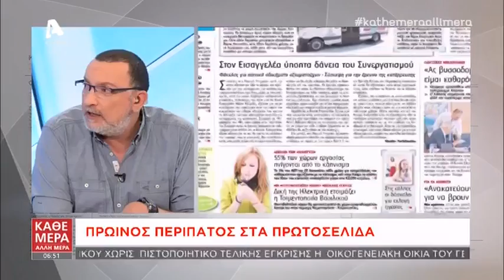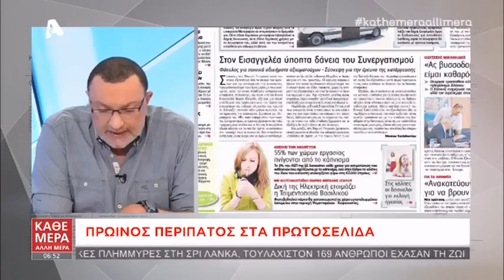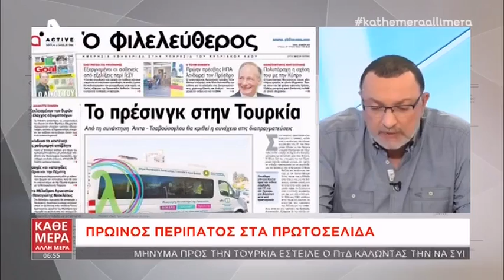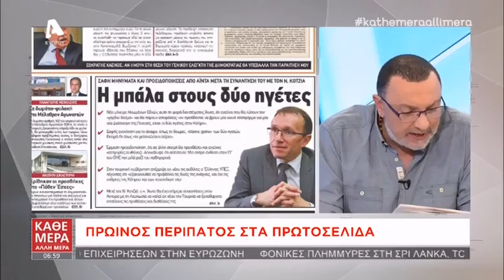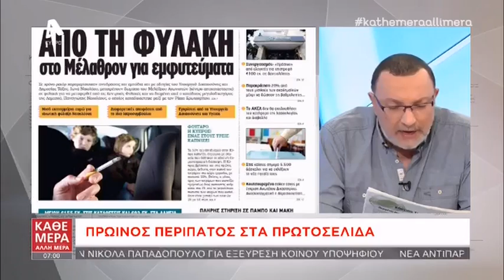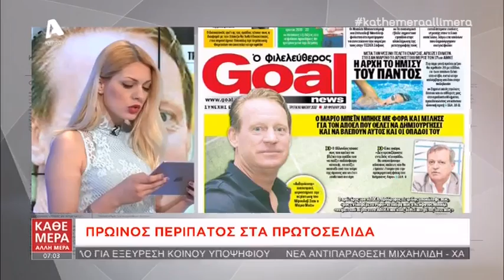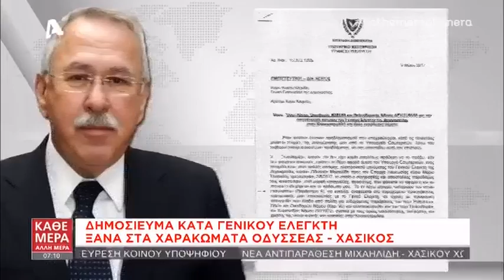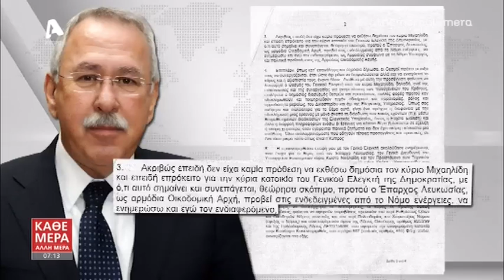Κάθε Μέρα, Άλλη Μέρα | 30/05/17 | Alpha Κύπρου